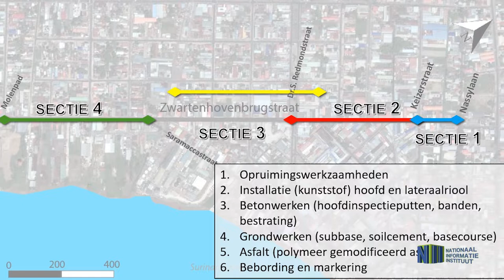UPDATE ZWARTENHOVENBRUGSTRAAT 17 08 2018